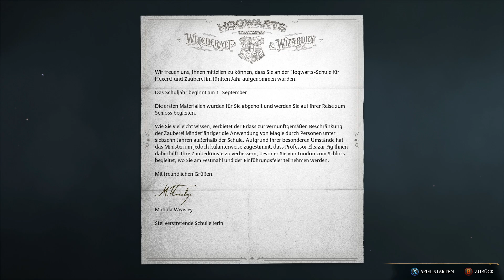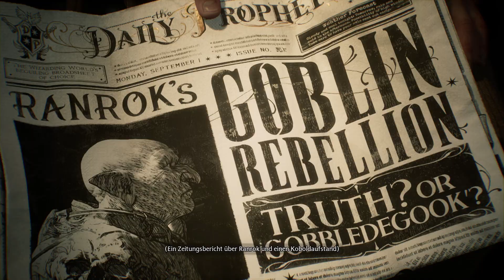Eine Einladung der Schule für Hexerei? ~ Hogwarts Legacy - #001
Herzlich Willkommen zu einem neuem Video hier auf meinem Kanal.

Ich wünsche dir ganz viel Spaß mit diesem Video!

Kapitel:
00:00 Intro
00:39 Willkommen
02:50 Charakter gestallten
04:20 Das Abenteurer beginnt

Musik
Provided by Pixabay
tropical-summer

F.A.Q.
Mikrofon: Rode USB
Record: GeForce Experience
Edit: Filmora

Alle zusehenden Inhalte sind von mir privat erworben worden.
Du möchtest auch Hogwarts Legacy spielen?

Other Discord´s
Sims YouTube Community mit Herz